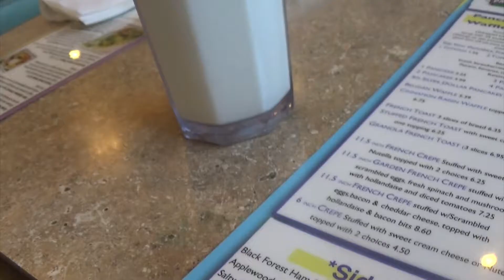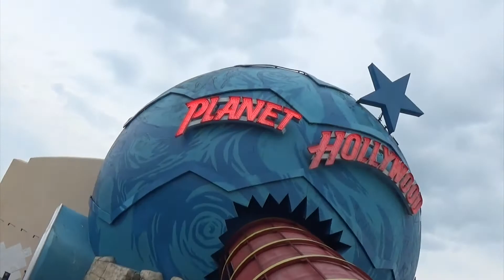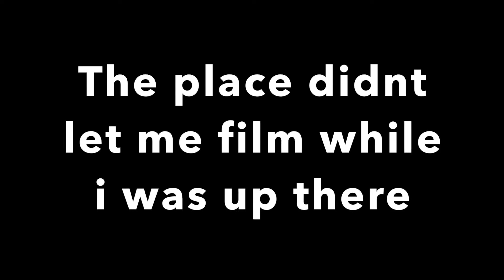Flying Through The Sky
Im sorry that this video was late
i couldn't get it up before i left the beach

Please Click The Thumbs Up